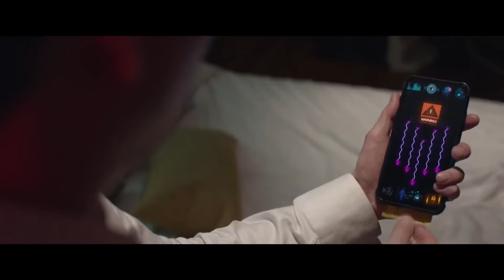THE SPY WHO NEVER DIES official trailer 2023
Official trailer for the spy who never dies